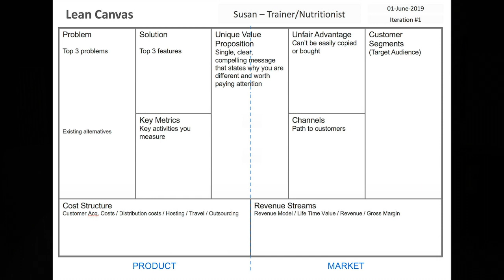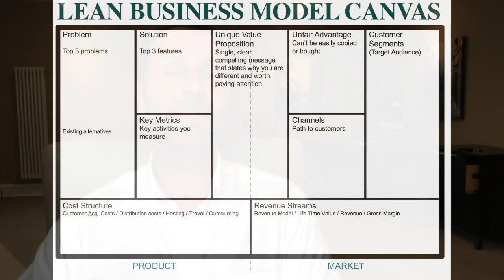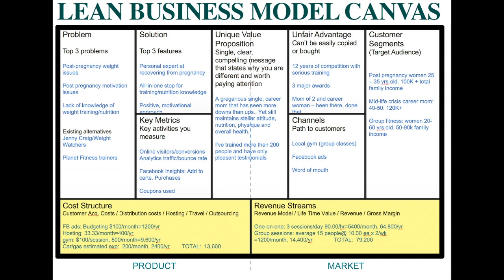20 minute Business Start Up -- The Lean Business Model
Do you need a full Business Plan? Probably not. But you absolutely need to take 20 minutes to create your own dynamic Lean Business Model.